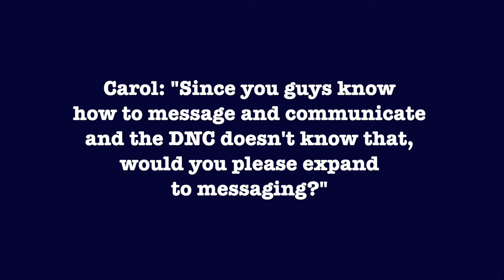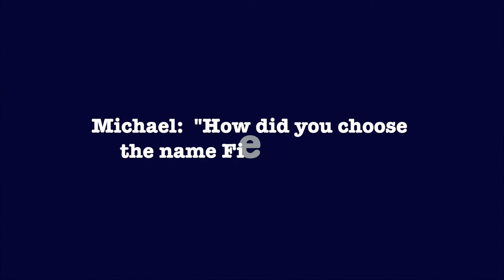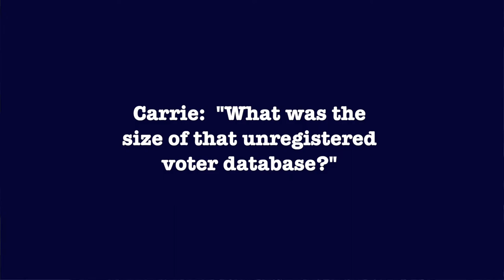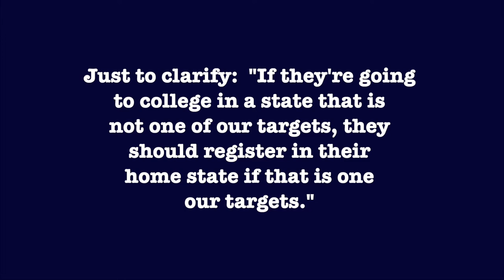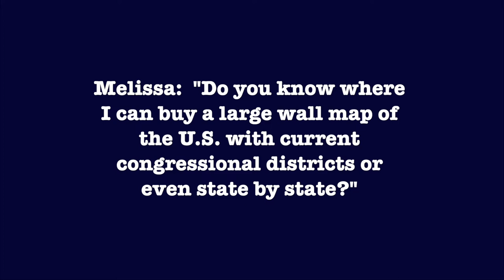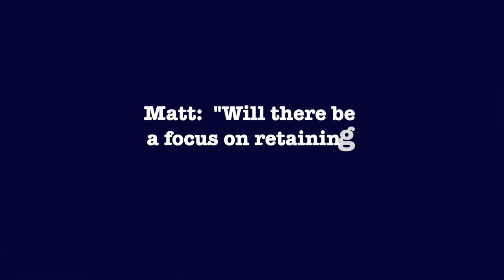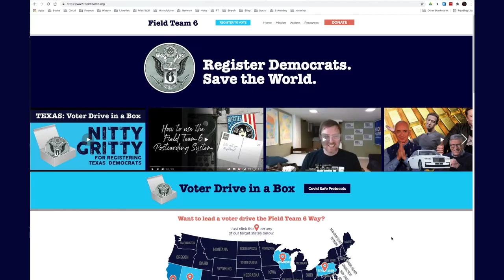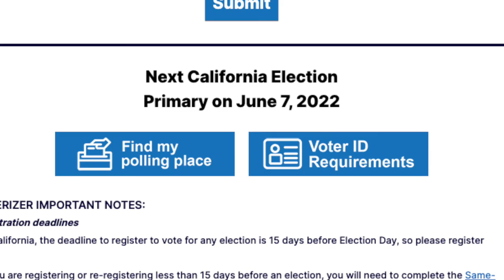FT6 Strategy Briefing: One Year Out - Q&A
During the Strategy Briefing we didn't have time to answer your many excellent questions.  So we're doing it now!

Topics include the nitty gritty on our proprietary database of 15 million likely Dems, our swing state organization efforts, A/B testing, targeting college students, how to organize your own voter drive, California swing districts, our low, low cost per registered Democrat, how to partner with us, our hot spot map of the best places to hold voter drives, the origin story of our name, and more.

Tune in and indulge your inner Democratic campaign manager!